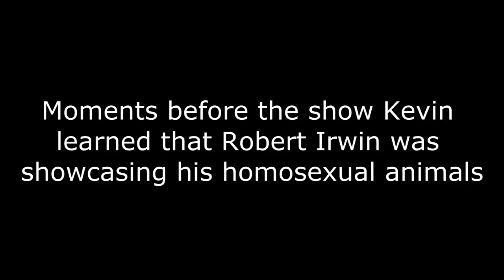KEVIN HART IS TERRIFIED OF ROBERT IRWIN'S GAY ANIMALS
Kevin Hart struggles to keep his fear in check as Robert Irwin, 14-year-old son of Crocodile Hunter Steve Irwin, brings out some interesting animals to show him and Jimmy, including some kingsnakes, a tarantula and a falcon, all of them of course being Homosexual. Kevin's reaction to Robert Irwin's animal being gay sent shock waves through the LGTBQ community resulting in a major backlash. The consequence was the Academy asking to apologize for his homophobic reaction to all of the Robert's animals or resign from the Oscars. Kevin Hart ultimately decided to resign as you can see in the beginning of the video. This resulted in Kevin going on a press tour to explain himself over and over again. Even though he apologized and snubbed himself from the Oscars many people in the gay community are still upset with how he acted on the Tonight Show with Jimmy Fallon. During the show Kevin was  feeding off the crowd which ate up his whole bit, but once the video surfaced online it was a whole other story. Many members of the media criticized Hart for not even touching the animals at times attempting to get as far away as possible from several of the gay animals. Totally ignoring how his actions made the animals feel. Jimmy Fallon, the host of the Tonight Show, attempted to reel Kevin in multiple by violently thrashing around but to no avail. In the end even Quest from the band get involved but once again Kevin distances himself from the gay animal and ends his appearance with a slur. Despite this many people have already given Kevin a pass despite the footage. This video's purpose is to serve as a reminder of the events that took place on the Tonight show.